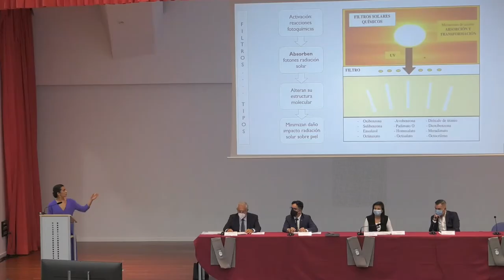A presidenta da Deputación inaugura o acto de gradación da Escola de Enfermería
A presidenta da Deputación, Carmela Silva, inaugurou o acto de gradación do alumnado da Escola de Enfermería. Asistiron Jorge Soto, vicerreitor do campus de Pontevedra; Miguel Ángel Piñón, director da Escola; Paula Cristina González, que impartiu a última lección; Marta Llovo, representante de graduadas e graduados e a deputada de Centros Educativos Noemí Outeda.